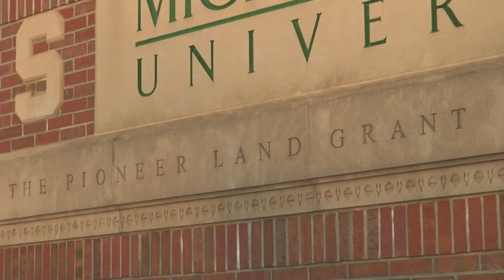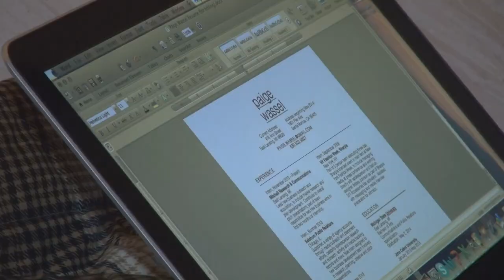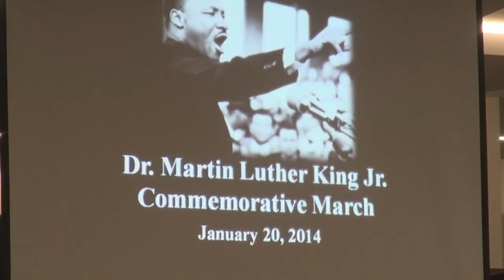Mara Thompson Resume Reel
Mara Thompson is an anchor and reporter for Focal Point, an Emmy award winning student news program at Michigan State University.